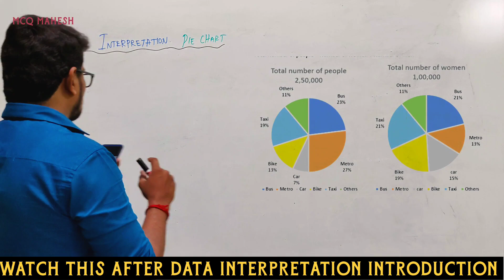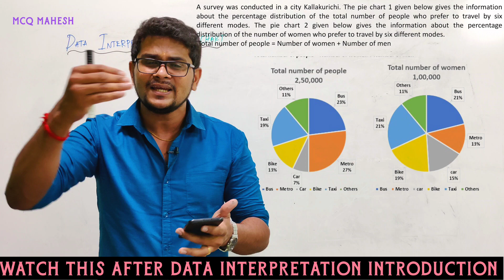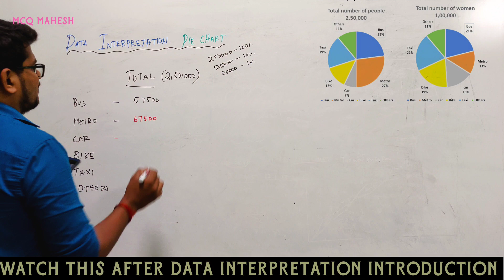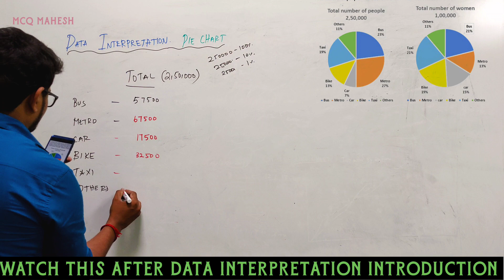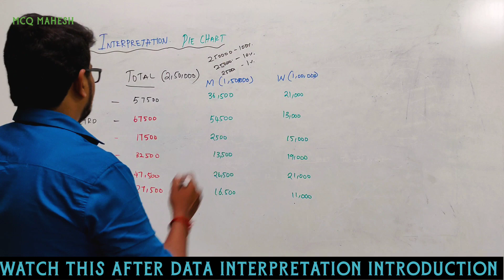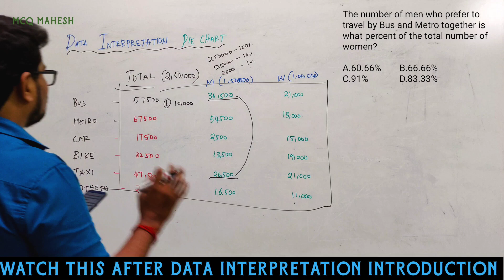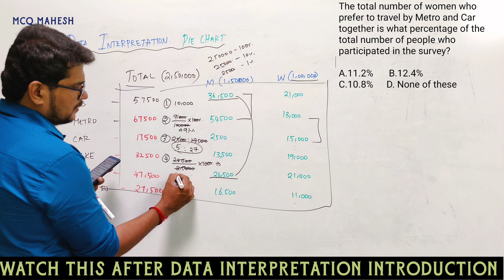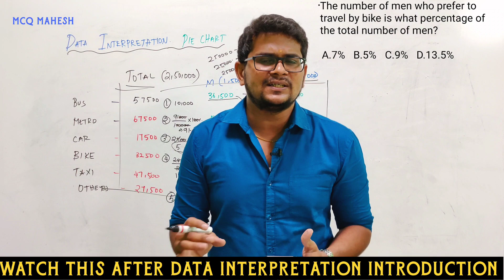DI Pie Chart Examples Set 1 in Tamil | Mahesh Cracks Quants | Reasoning |Aptitude for all Exams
DI Pie chart Examples Set 1 in Tamil
Data Interpretation Tricks
Tables chart
Pie chart
Bar chart
Line chart
Placements
Banking [SBI,RBI,IBPS,RRB]
Railways
UPSC
TNPSC
GATE
CAT
MAT
GRE
GMAT